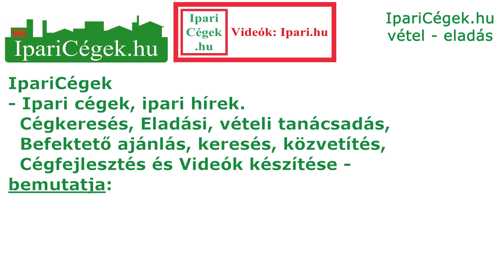Chester Weber, USA, négyesfogat, FEI Fogathajtó Világkupa, Bp., 2019., sv060-191214